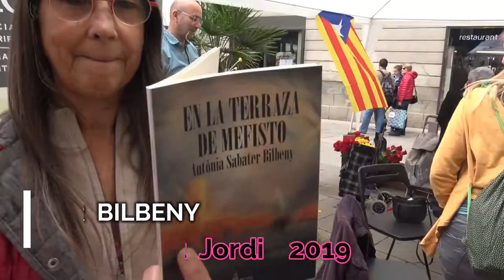SANT JORDI 2019: Parada ACEC -Antònia Sabater Bilbeny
12:00 - 14:00